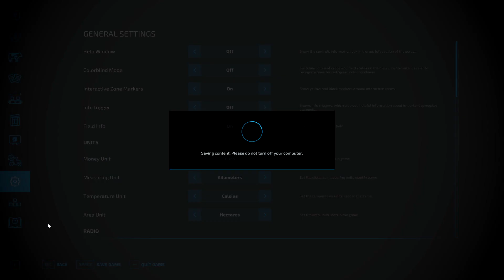FS22: (From Zero to Farmer) No mans land survival, EP11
No commentary, all timelapsed, each episode roughly 1 hours, speed down to 30mins ish.
My 4 Rules for Zero to Farmer series. (I used the same rules for all maps where i play survival.)

Giants partner code: VAUPELL

1. Start with small tractor, trailer, chainsaw and own the spawnplot.
2. Start with 0 money
3. Loans not allowed
4. Leasing not allowed

nomansland survial timelapse gameplay Fs22 platinum mods My 4 Rules for Zero to Farmer series. (I used the same rules for all maps where i play survival.)

1. Start with small tractor, trailer, chainsaw and own the spawnplot.
2. Start with 0 money
3. Loans not allowed
4. Leasing not allowed